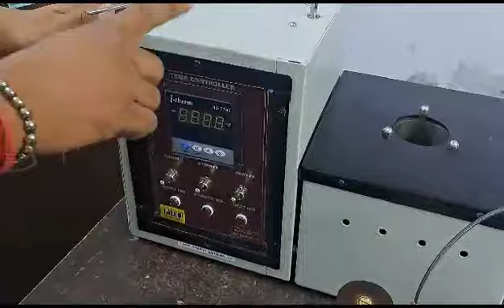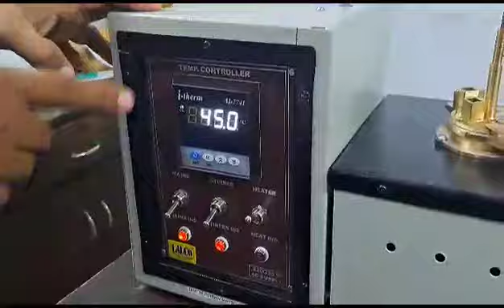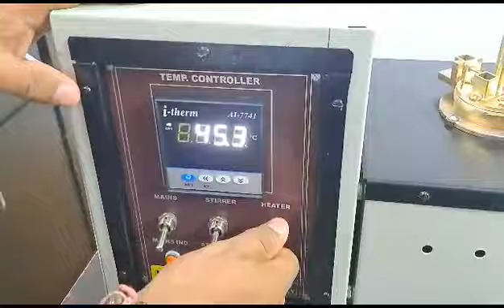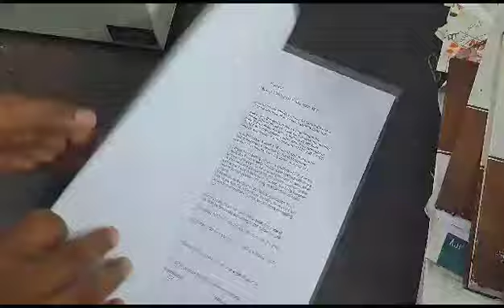Pensky Martin Flash Point Apparatus Digital with Stirring System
Pensky Martin Apparatus Digital Temp with Stirring